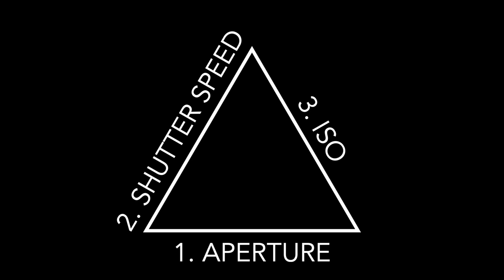The Exposure Triangle-How photographers' camera shutter speed, aperture & ISO exposure settings work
Camera
Shot in RAW with a Canon EOS C200
Sigma 50mm F1.4 Art DG HSM Lens for Canon

Slider
Kessler Philip Bloom Signature Series Pocket Dolly
Kessler Crane Second Shooter Bundle (3-Axis)

Lighting
Aputure 120D lights
Elinchrom Litemotiv 120cm Parabolic Softbox
Plume Wafer 75 Softbox

When I took my first photography class in high school the teacher, Greg Wahl-Stephens, a man who I owe so much, taught us how to use an all manual Pentax K1000.

He explained exposure in fairly simple terms, which I have heard recently described as the exposure triangle. Like all triangles, there are three sides, but unfortunately, two of those sides have numbers that don’t scale linearly.